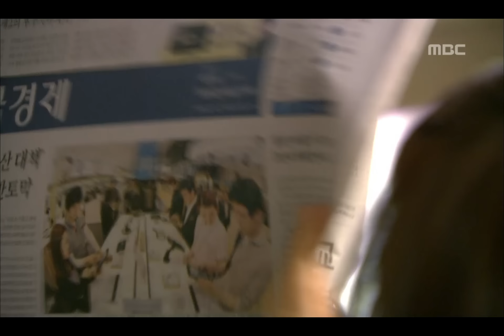Royal Family, 13회, EP13, #04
Royal Family(로열 패밀리) 13회 EP13 2011/04/13 MBC TV  Republic of Korea

인숙 의심하기 시작한 현진, 현진에게 경고하는 엄집사